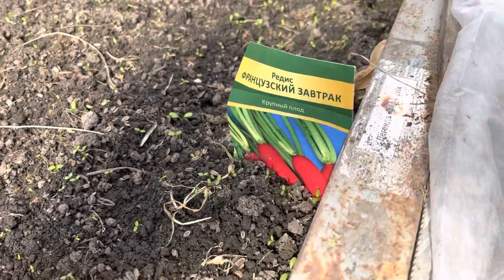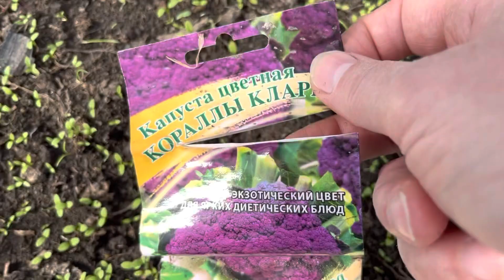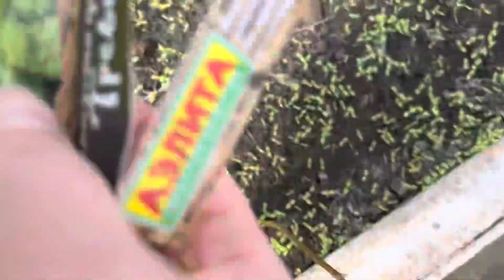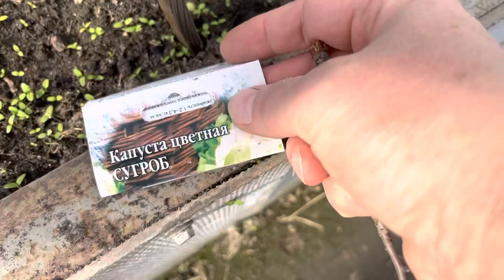Посадка семян капусты на рассаду. Часть 3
Посев семян капусты на рассаду под снег. Часть 3.
5 апреля 2023 год.
Прошло две недели.
24 марта сеяла семена капусты, редиса, салата под снег в теплице.
Какой сейчас результат? Смотрите в этом видео.

Продолжение следует.